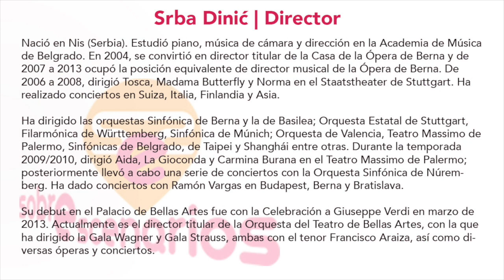ENTREVISTA AL DIRECTOR SRBA DINIC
"En México no he escuchado una mala voz, ni comido una mala comida"
El Director de la Orquesta del Teatro de Bellas Artes (México) nos cuenta cómo inició su camino en la música en su país natal, Serbia, a los 5 años. Nos cuenta sobre el momento en que decidió que quería ser director, su ópera favorita, qué música escucha cuando no escucha ópera y mucho más! Todo siempre con una amable sonrisa.